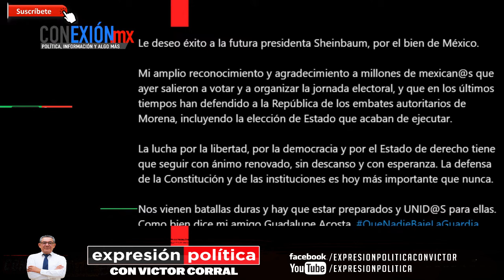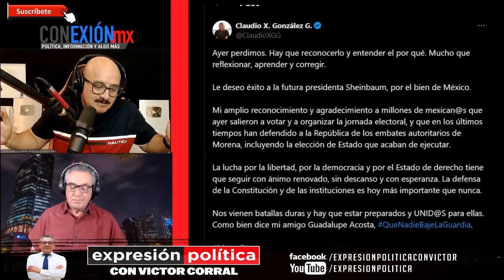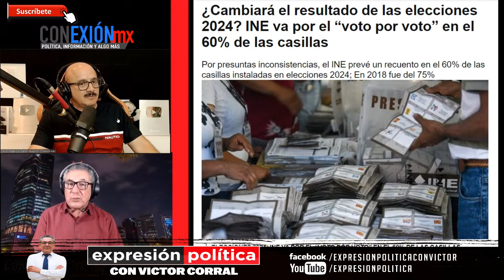Fachos opositores se sacan los trapos, se culpan de la derrota, son incapaces de una autocrítica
Carlos Alazraki estalló contra la virtual presidenta electa, Claudia Sheinbaum, que se vaya a la ching..., López Dóriga se lanza vs Claudio X, perdimos kimosabi?